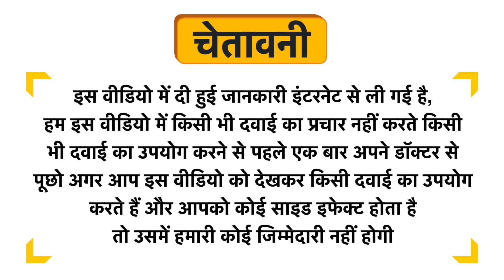SBL Myosotis Arvensis Dilution 30 CH Uses in Hindi | Side Effects | Dose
SBL Myosotis Arvensis Dilution 30 CH Uses in Hindi | Benefits | Side Effects | Dose